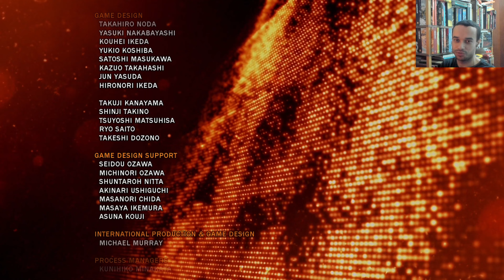TEKKEN TAG TOURNAMENT 2 - DO COMEÇO AO FIM - BOA